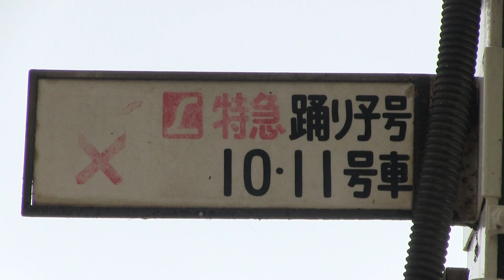ＪＲ東海道線 湯河原駅 １８５系（踊り子）